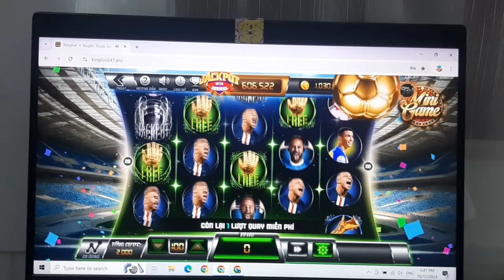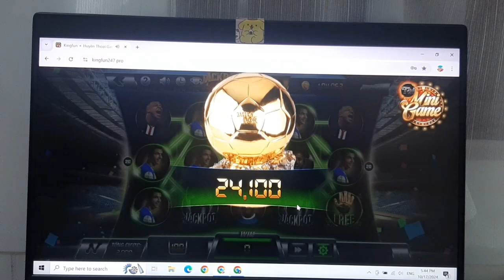Kingfun - Ku789 | game bài đổi thưởng 2024 | chỉ với 5p bigwin 2 lần | Game bài giống ku789,sun52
📌Link tải Game & nhận code dưới phần Bình Luận nha AE 🎁 ________________________________________
Chúc các bạn chơi game vui vẻ và thắng lớn nha!
► Kingfun – King fun đang là cổng game tài xỉu được nhiều người chơi nhất năm 2023. Con game có giao diện 3D dễ nhìn, nạp rút xanh chín và nhanh chóng. Máy chủ được đặt tại nước ngoài nên hoàn toàn hợp phát.
► Kênh của mình hiện đang tập chung làm những nội dung giải trí trên cổng game Kingfun – Kingfun club, một trong nhưng game tài xỉu, xóc đĩa uy tín nhất hiện tại _____________________________
© Bản quyền video thuộc về kênh: KingFun - Huyền Thoại Game Bài
☞ Do not Reup
☞ Video is only illustrative and entertaining, relaxing.
☞ Video chỉ mang tính chất minh họa và giải trí, thư giãn.